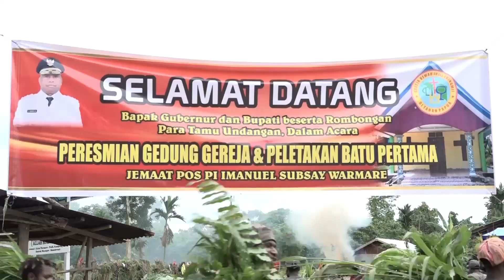PERESMIAN GEDUNG GEREJA KINGMI POS PI IMANUEL SUBSAY WARMARE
Satu Tahun Delapan Bulan Proses Pembangunan , Gereja Kemah Injil, Kingmi Di Papua Pos Pekabaran Injil Imanuel Subsay , Telah Rampung .Secara Swadaya  Dari Jemaat  Dan Juga Dukungan Dari Jemaat Induk Serta Sinode Gereja Kemah Injil . Pos Pekabaran Injil  Imanuel Subsay Warmare  Bangunan Gereja Dapat Selesai.
Tepat 1 Juni 2021 Bangunan Gereja Di Resmikan  Oleh Gubernur Papua  Barat Dominggus Mandacan  , Yang Di Tandai Dengan Pengguntingan Pita Dan Juga Ibadah Singkat Sebagai Tanda Ucapan Syukur.
“Spenyel Momot Ketua Klasis Gereja Kemah Injil Kingmi Sorong – Fakfak , Dalam Sambutnya Mengatakan , Buat Jemaat Dan Juga Klasis Persiapan Di Manokwari  Kita Harus Kerja Sama, Untuk Mewujudkan Suatu Pelayanan Yang Terbaik Bagi Nama Tuhan .
“Gubernur Papua Barat Dominggus Mandacan Dalam Sambutnya Mentakan Gereja Lebih Dulu Ada Baru Pemerintah , Sehingga Gereja , Masyarakat Adat Dan Juga Pemerintah Adalah Mitra Yang Harus Bergandeng Tangan , Dalam Membangun Di Segala  Bidang   Khususnya Pembangunan Iman Umat ,Sehingga Adanya Saling Mengasihi Dan Melayani .
Selain Meresmikan Gedung Gereja Baru , Pemerintah Yang Di Wakil Gubernur Papua Barat  Dominggus Mandacan , Bupati Manowkari Hermus Indou Dan Juga Pimpinan  Gereja Serta Hamba Tuhan Meletakan Batu Pertama Pembangunan Rumah Pastori .